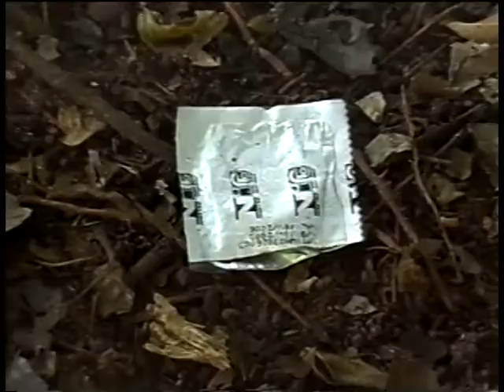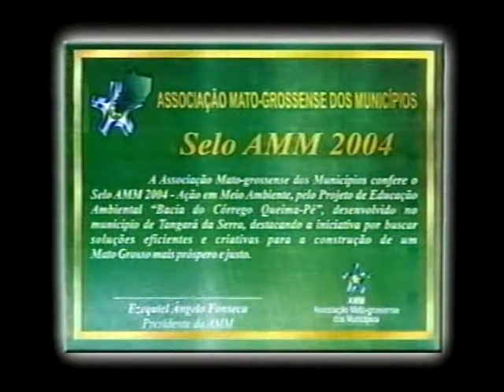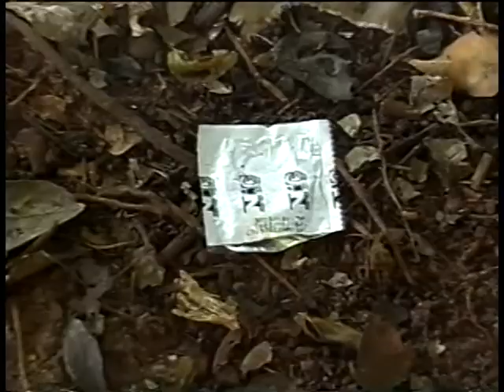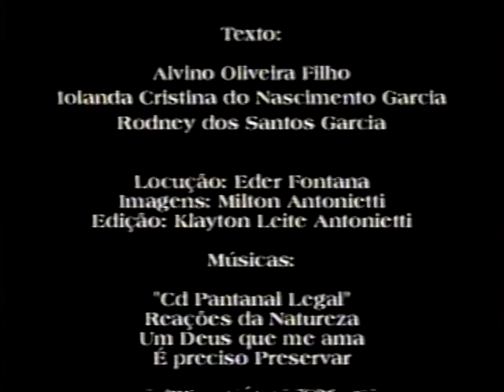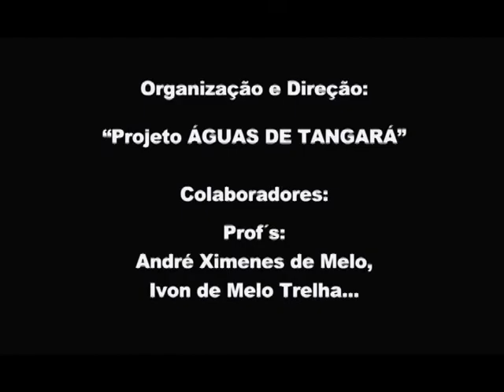CÓRREGO QUEIMA PÉ 2004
Documentário CÓRREGO QUEIMA PÉ 2004:
.Realização: -SEMEC/Prefeitura Municipal de Tangará da Serra-MT.
.Apoio: -FEMA-MT; -Governo do Estado de Mato Grosso;
-Biólogo: Alvino Oliveira Filho e Professora Iolanda Cristina N. Garcia (Especialista Educação Ambiental).
.Textos:
Alvino O.Filho, Iolanda C.N.Garcia, e Rodney dos Santos Garcia.
.Locução: Eder Fontana.
.Fotovideografia: Milton Antonietti.
.Sistema de Gravação/Edição: Digital NTSC/VHS.
.Edição Klayton Leite Antonietti.
.Músicas:
"CD Pantanal Legal"
Reações da Natureza
Um Deus que Ama
É Preciso Preservar
Planeta Água - "ERA".
.Mais uma produção da:
M&K.@ntonietti.
"Se DEUS é por nós, quem será contra nós?!" (Rom.8:31b).